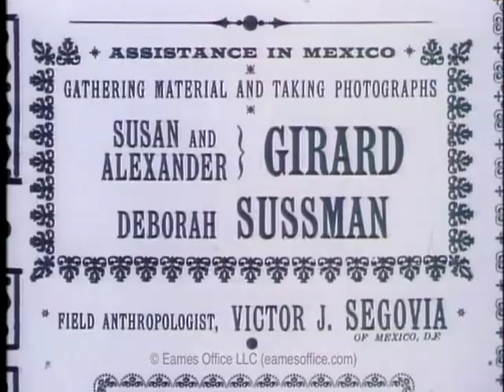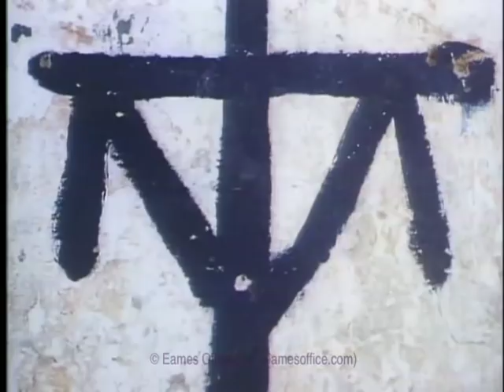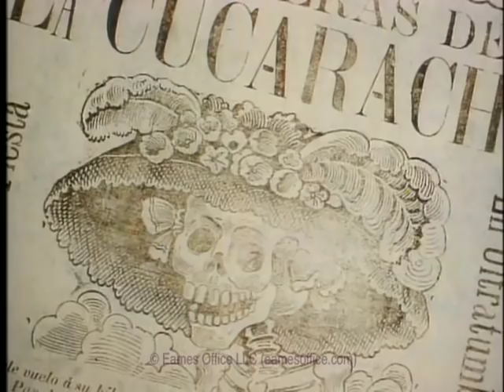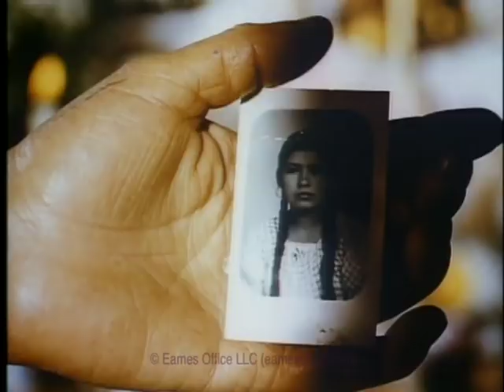Day of the Dead (1957)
Day of the Dead explores the special objects and rituals of the annual Mexican celebration of All Souls' Day, which is observed on the first day of November.  The film examines the Mexican philosophy of death and the ways in which people have come to terms with mortality.  A rich variety of folk objects, created each year for the celebration are shown in detail.

Music composed and performed by Laurindo Almeida.
Narration read by Edgar Kaufmann Jr.
running time: 15 minutes, color.